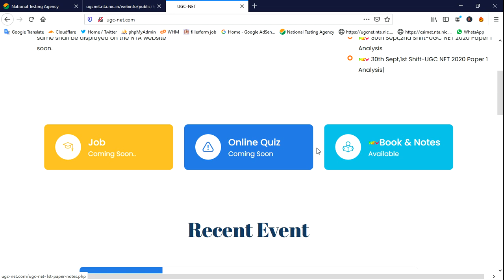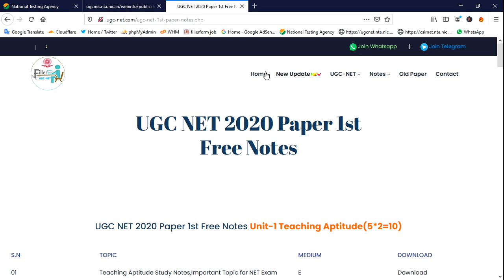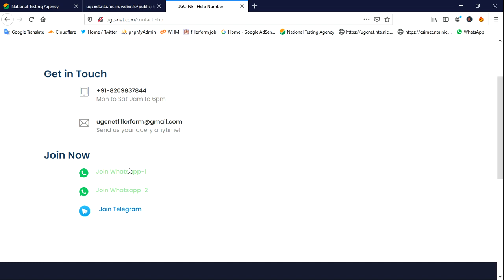Free Notes For UGC-NET With PDF | Free 1st Paper notes | free notes for net exam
free notes net exam,
free notes for net exam,
net exam notes,
net exam notes for commerce,
ict net exam notes ,
net exam chemistry notes ,
net exam economics notes ,
net exam 2020 paper 1 notes
paper 1 free notes,
free notes ,
 free pdf notes ,
 paper 1 net preparation,
 paper 1 ugc net previous year question papers,
net exam results,
 net exam june admit card,
 net exam june 2020,
 net exam june 2020 date,
 net exam june 2020 postponed,
 net exam june 2020 update,
 nta net exam june 2020 postponed ,

 nta net 2020 latest news ,

 net online form change,
 net exam form date change 2020,
 net online form new date ?,
 what new date net online form ?,
 net online form date change,
 ugc net form 2020 last date,
 ugc net form date 2020 ,
 net exam last date 2020,
 net form change,

 NET 2020 form,
 net exam,

 ugc net june 2020 syllabus
 net form start at 15 mactch

 UGC NET 2020 form start ,
 UGC NET 2020 admit card ,
 ugc net 2020 syllabus pdf,
 csir net exam 2020,
 nta net,